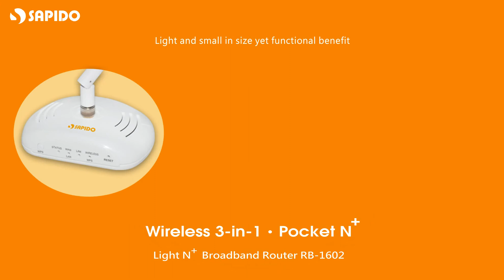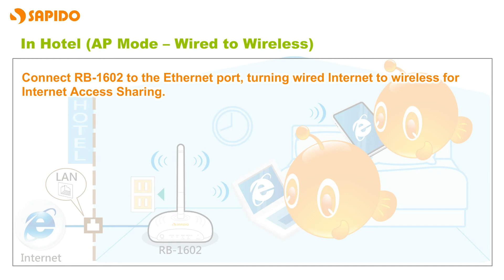SAPIDO Wireless 3-in-1‧Pocket N+(Light N+ Broadband Router) RB-1602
Wireless 3-in-1‧Pocket N+
Light N+ Broadband Router RB-1602

Light and small in size yet functional benefit

‧Small Pocket Size
‧Router, Access Point, Wireless Bridge 3 in 1
‧WDS no Configuration - Coverage Extension and Deadspot Reduction
‧Advanced Green Design  - 80% Power Saving
‧Public WiFi Access at Airports, Cafes,..etc.
‧Inbuilt 1 LAN and 1 WAN Ports